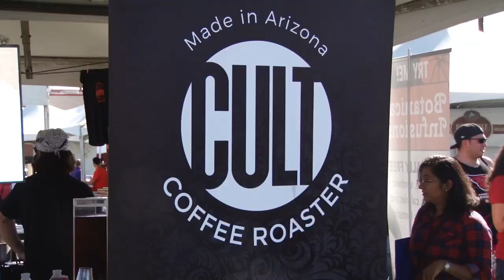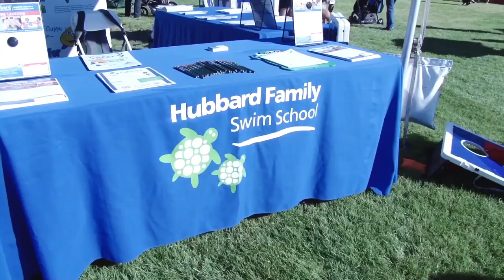Come to Local First Arizona’s Fall Festival This Weekend!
The Arizona Fall Festival is celebrating its 15th Anniversary on November 2nd, 2019 at Hance Park in Downtown Phoenix. They will be featuring over 200 vendors selling crafts, art and unique items throughout Arizona, and attendees will be able to sample food and beer+wine in the beverage garden. The festival is free, family-friendly, dog-friendly, and has tons of stuff for kids. The event will also host 3 stages with local bands and performances from international performers including Ken Koshio. The event takes place from 10 am to 4 pm. You won’t want to miss it!